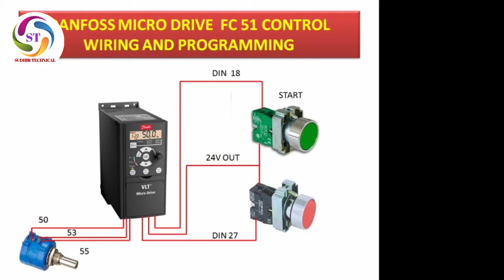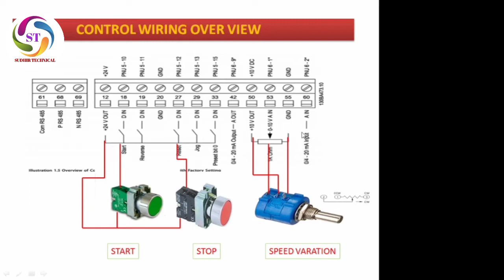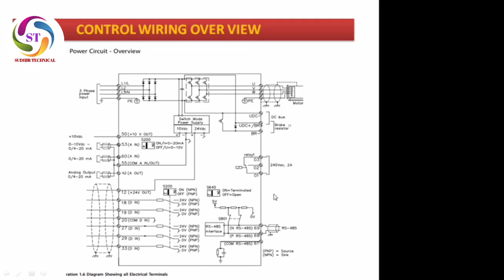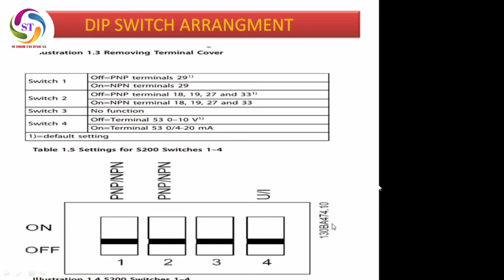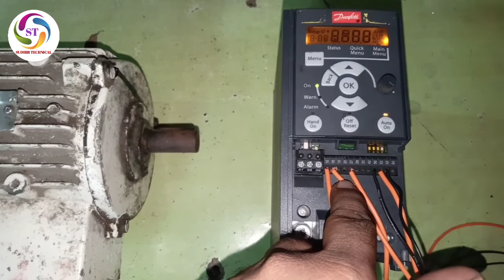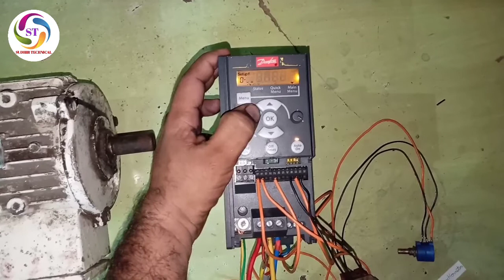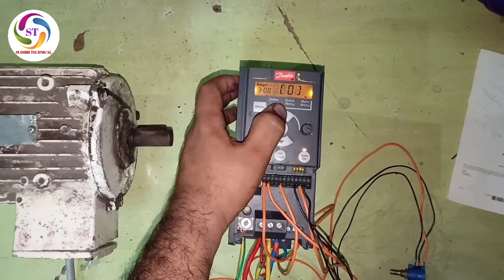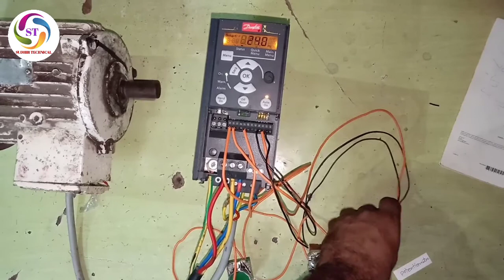🔵Danfoss FC51 micro drive control wiring and program in easy method.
FC 51 micro drive control wiring and program for control VFD remote panel.
programming manual:
pls follow us social  sites:-